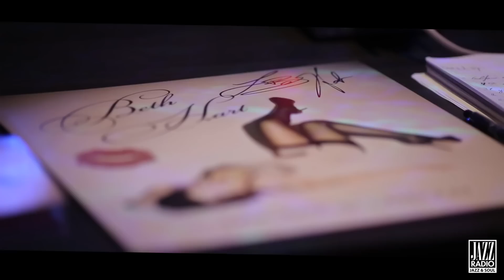Production video by Glabs - Vidéo Promo - (Boite de prod, vidéo promotionnelle)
Pour une communication globale efficace et pertinente, contactez-nous !  glabs-communication.com/

Production VIDEO :
Beth Hart (Artiste Us) - Live + Interview pour Jazz Radio -
Pour la réalisation de votre film corporate, clip promotionnel ou video institutionnelle, nous vous proposerons une création audiovisuelle à la hauteur de vos attentes.

La vidéo est devenue un outil indispensable dans l'ère du tout numérique

Nos productions vidéos sont toutes réalisées en haute définition.

Notre expérience, nos moyens techniques permettront de faire
de votre production vidéo une réalisation à la hauteur des plus grands.
Et ainsi renforcera votre image auprès de vos clients, prospects et collaborateurs.